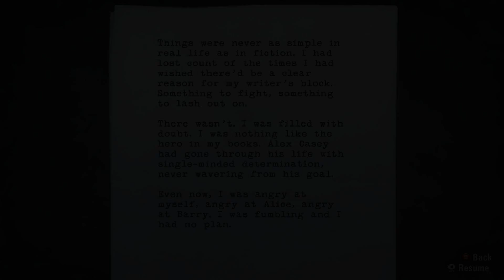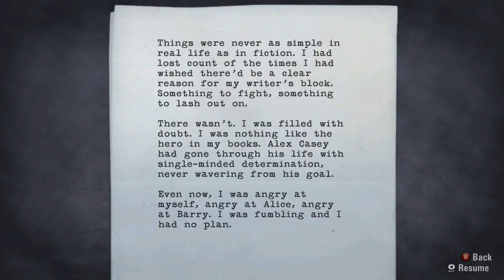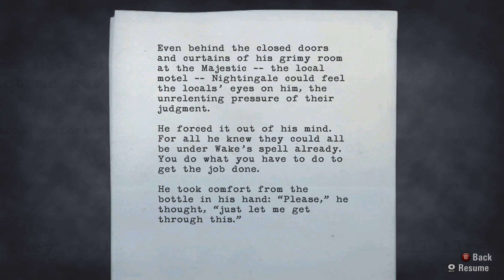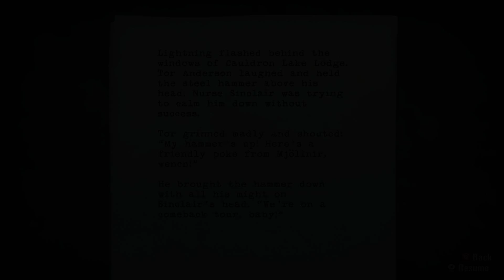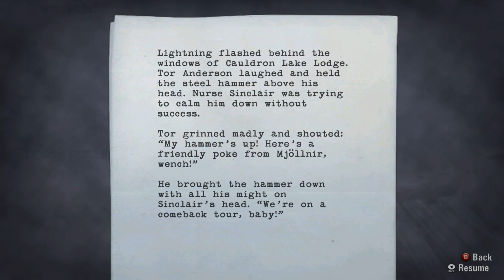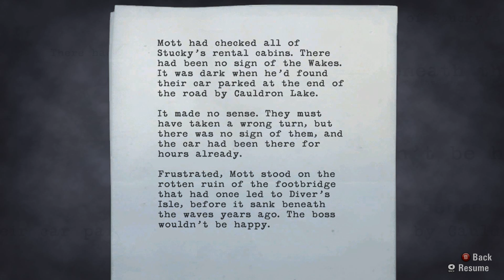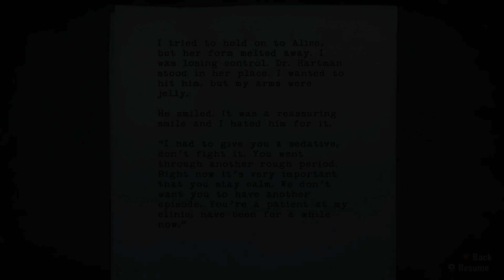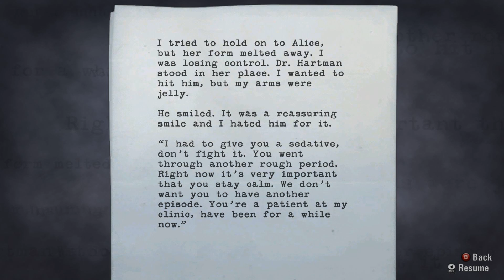Alan Wake {Episode 3: Ransom} (part 2)